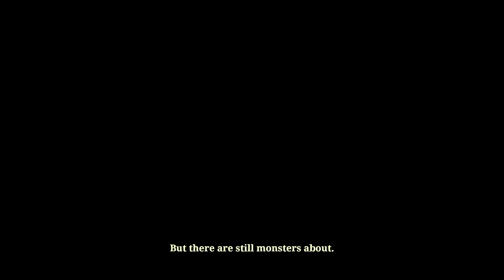Ruined King Heroic 100% Playthrough Part 1 - Fed Illaoi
Ruined King Heroic | Perfect 100% Guide
Follow along without missing a thing with the Checklist to 100% !

Sorry for the sound, I'm still in the process of improving at this.
This Youtube Series is about Ruined King a League Of Legends story Heroic 100% playthrough (PS4 / PS5, Steam, Xbox Series, Switch) Showcasing all Boss Fights, Optional Boss fights, Sidequests, Cutscenes, Secrets, Grinding Spots, How to get Ultimate Gear and trophy Guides.

Chapters 📃
0:00 Intro Cinematic
4:15 Miss Fortune Intro
22:20 Illaoi Intro
31:30 Bonus Exp Tips
46:39 POG
52:20 Pike Boss Fight